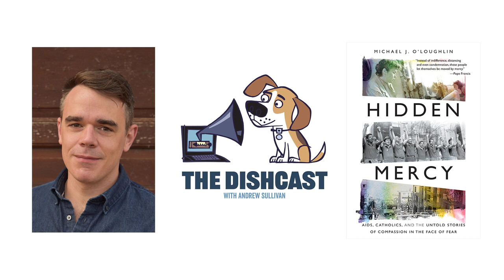The nuns and priests who fought AIDS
Michael O'Loughlin sits down with Andrew Sullivan to discuss his new history of the AIDS crisis, "Hidden Mercy: AIDS, Catholics, and the Untold Stories of Compassion in the Face of Fear."